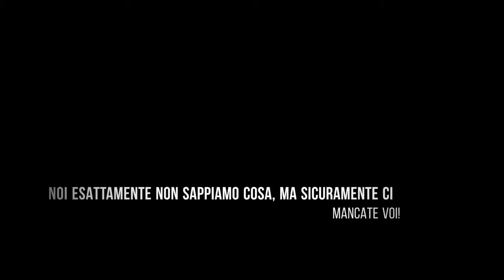Cos'è per voi l'agility? Agility dog allo Stardog Village!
Agility dog allo Stardog Village
Competizioni di agility
Squadra
Cani
Amicizia